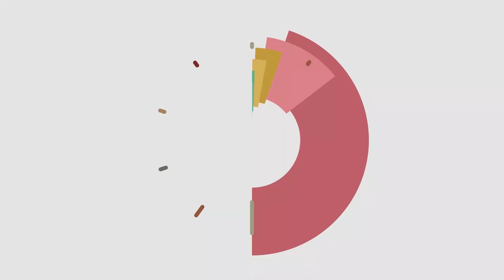🍎 Slow Cooker Cinnamon Applesauce: Sweet, Spiced, and So Simple to Make! ✨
SLOW COOKER CINNAMON APPLESAUCE
SEE THE RECIPE BELOW👇👇👇
Applesauce is so easy to make in the slow cooker. I can eat this for days! Freezes great!

RECIPE:

INGREDIENTS:
4 pounds apples any variety
2 cinnamon sticks
2 tsp. cinnamon powder
1 cup apple juice or cider (water works fine too!)
sugar if desired

SLOW COOKER SIZE:
6-quart or larger

INSTRUCTIONS:
Wash, Peel and slice the apples and place them in the slow cooker.
Add cinnamon powder, and cinnamon sticks and apple juice.
Cook on high for 5 hours or on 8 o 10 hours on low.
Remove cinnamon sticks. Use a whisk to stir the applesauce until the desired consistency is reached.
Add sugar if desired (only add a tablespoon at a time, this recipe takes none or just a tad of sugar)

FAN MAIL:
The Magical Slow Cooker
Sarah Olson